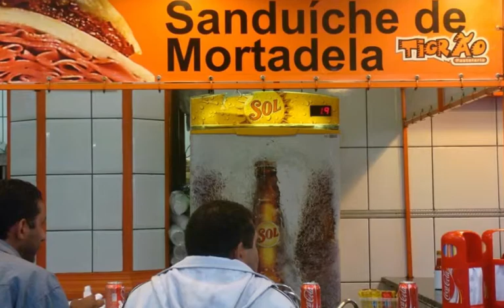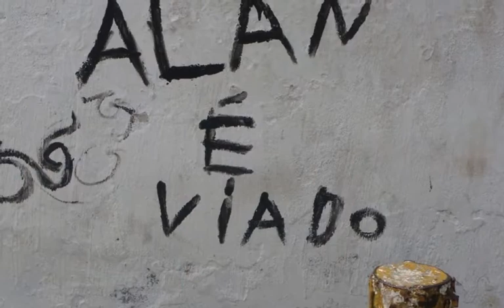Presentazione Brasile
Photos taken in several Brasilian cities in 2009